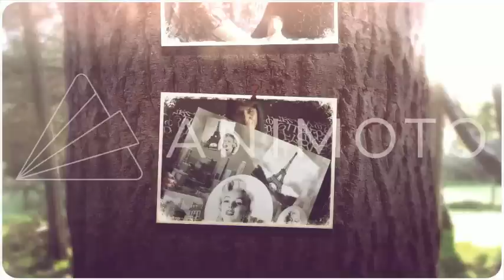MERLUZA EN CEBOLLADA AL HORNO